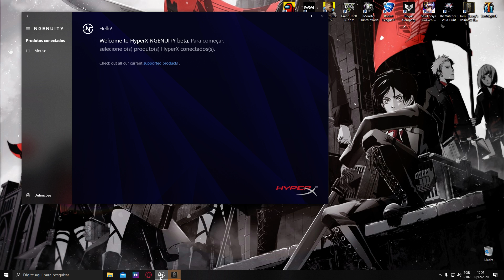5K ao som do Kasinão